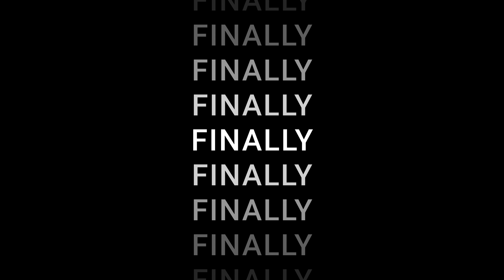Brand Promo | VEGAS Pro Template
Promote your brand, company, website with this modern, stylish and dynamic template. Easy to tweak, just insert your photos and you're done!

System requirements:

- VEGAS Pro 11 or newer
- Frame size: 4K (3840x2160)
- Highly customizable: easily change text, colors, replace images, add your own effects, titles, etc.
- Demo clips are not included

This video edited and graded by alestemple